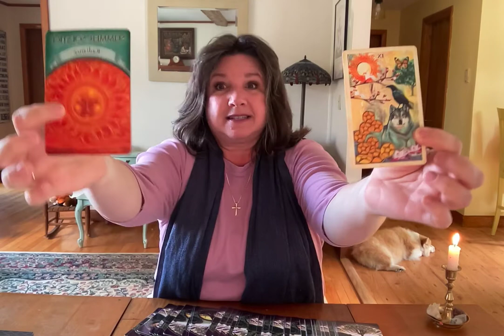You don't want to miss this!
Cards of the day - Thursday, October 28, 2021